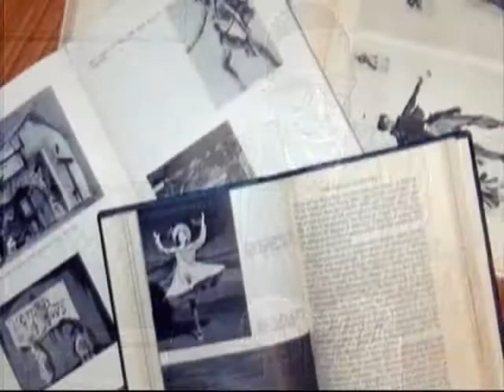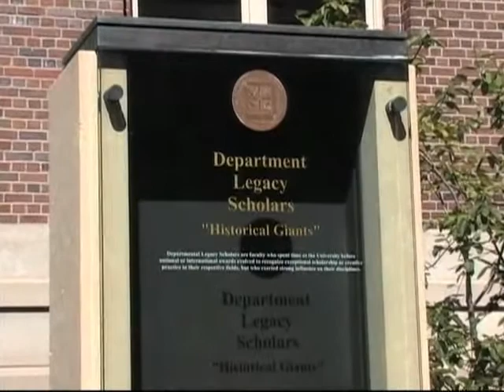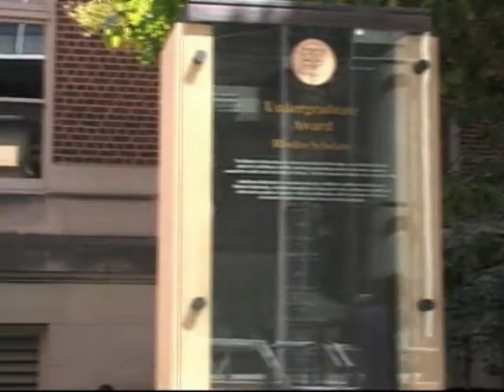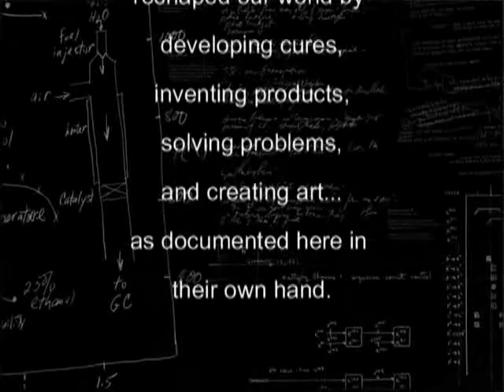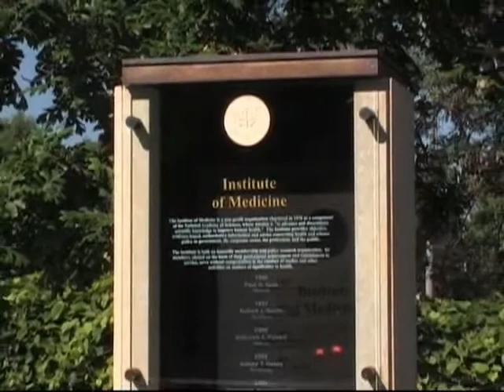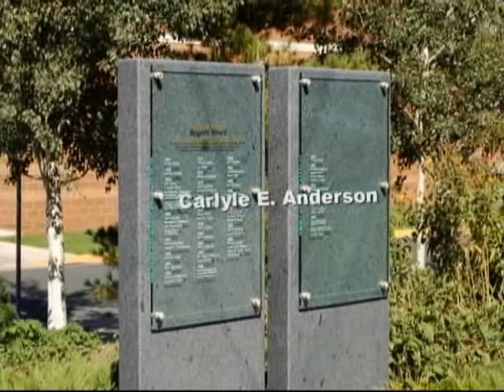U of M Scholars walk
The University of Minnesota celebrates its alumni with the beautiful Scholars Walk.